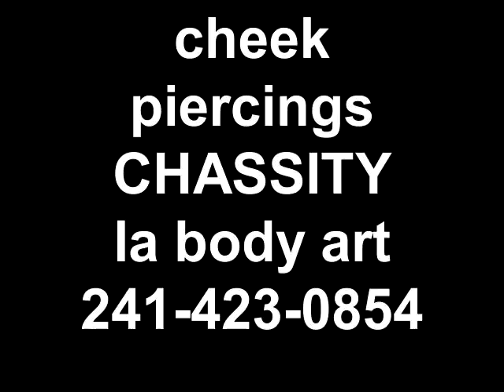cheek piercings CHASSITY la body art